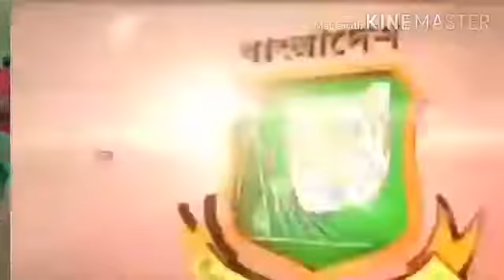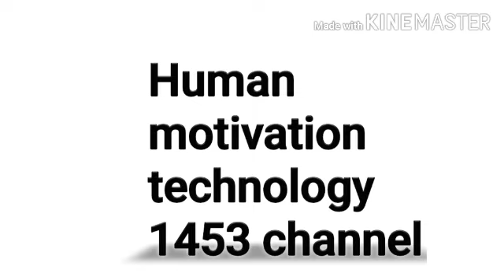IND Vs BAN best odi for ever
Cricket rulers